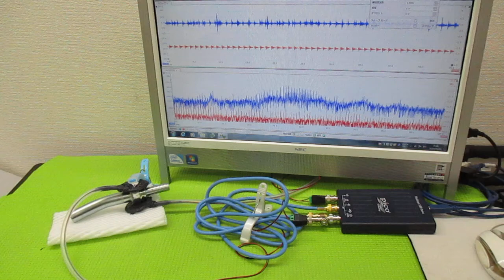超音波プローブの発振制御による表面検査技術